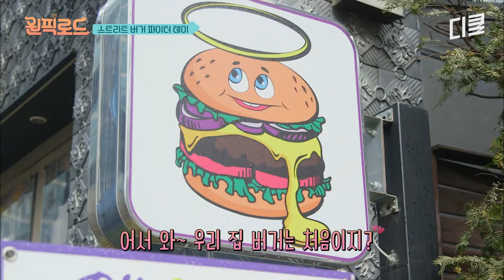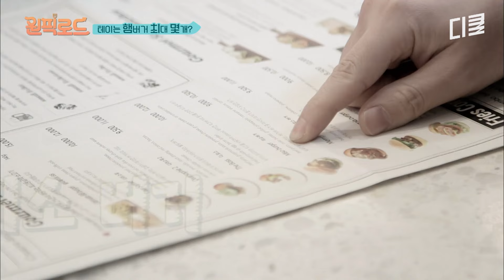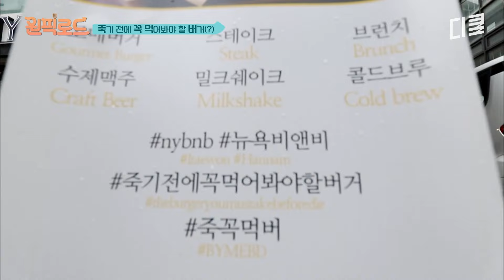🚨테이 먹방 리미트 해제🚨 강남에 있는 버거집 다 털어버릴 기세로 먹방 찍는 테이 | 원픽로드